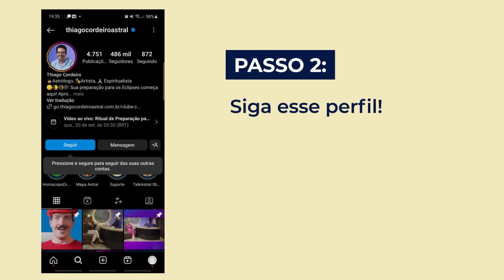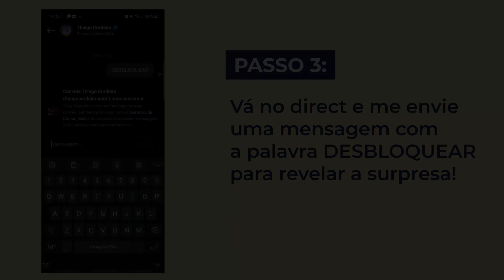21 MENSAGENS ESPIRITUAIS DOS ANJOS [DIA 1] | ORAÇÃO E MEDITAÇÃO GUIADA COM THIAGO CORDEIRO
Você quer se conectar com a sua essência divina e receber orientações espirituais dos seus guias espirituais, arcanjos, anjos e até mesmo do seu anjo da guarda? O astrólogo e artista Thiago Cordeiro vai te conduzir por uma oração e meditação guiada com mensagens espirituais dos anjos. O objetivo é, ao longo de 21 dias, você sutilizar a sua energia e abrir o seu canal de comunicação com o plano espiritual.

Você vai aprender como a oração e a meditação podem te ajudar a elevar a sua vibração, a harmonizar os seus chakras e a despertar a sua intuição. Você vai descobrir como os anjos podem te auxiliar em todas as áreas da sua vida, desde o amor, o trabalho, a saúde, até a prosperidade, a paz e a felicidade. Você vai receber mensagens de amor, de luz e de esperança dos seus protetores celestiais, que estão sempre ao seu lado.

Assista aos vídeos e se entregue a essa experiência de fé e de conexão com o seu eu superior. Você vai se surpreender com as transformações que podem acontecer na sua vida quando você se alinha com a sua missão espiritual. A série de oração e meditação guiada com mensagens espirituais dos anjos é a sua oportunidade de se sintonizar com a sua verdadeira essência e de manifestar os seus sonhos!